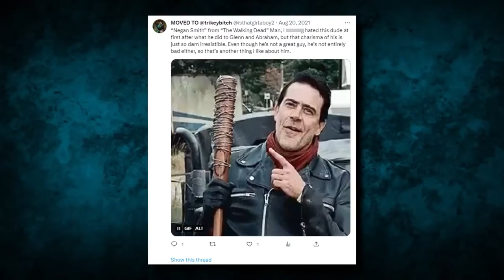The Most HATED Characters in ‘The Walking Dead’..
Welcome back to Recap Focus, today on the channel we're going to be talking about The Most HATED Characters in ‘The Walking Dead’.. if you're excited to learn more about this then make sure you watch the whole way through because you don't want to miss the details we have for you!